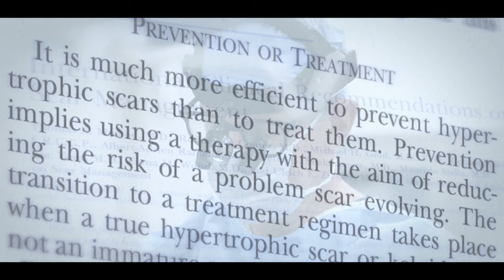Tummy Tuck (Abdominoplasty): Faster Recovery, Smaller Scars | TLKM Plastic Surgery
Whether you have had children, lost weight, or are simply looking to restore the midsection you once loved, there is no procedure as powerful as a tummy tuck (abdominoplasty). In this video, Chicago board-certified plastic surgeons Dr. Thomas Mustoe and Dr. Sammy Sinno explain why this procedure is life-changing for so many people, how their techniques minimize scarring and recovery time, and what makes abdominoplasty one of the top 5 procedures in all of plastic surgery.

TLKM Plastic Surgery
737 North Michigan Avenue Ste. 1500